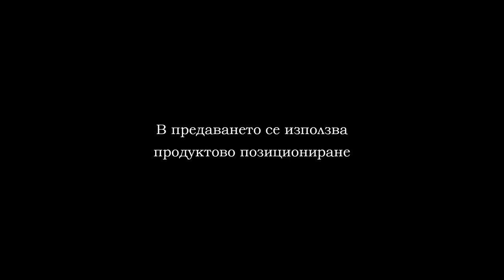ПФК“Локомотив“Пд - ПФК“Нефтохимик“Бс 1